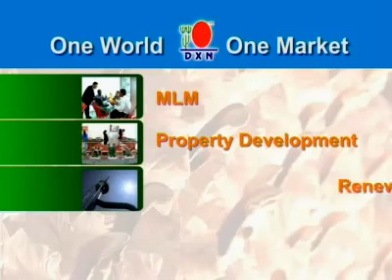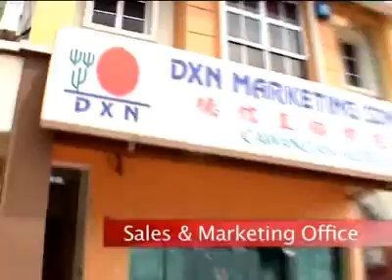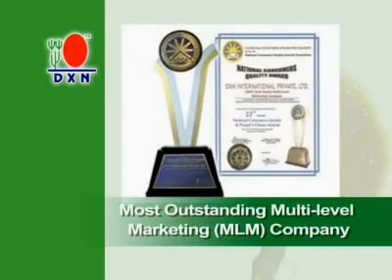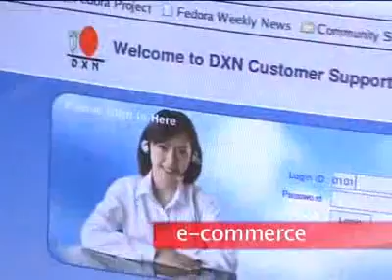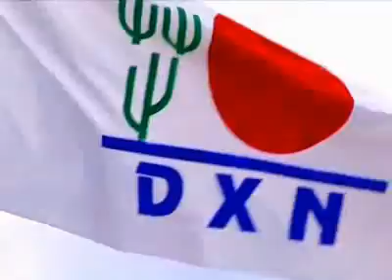DXN Company presentation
A DXN magyar-európai indulása óta már 9 év telt el, és bebizonyosodott, hogy a DXN a világon az egyik legdinamikusabban fejlődő MLM vállalata.